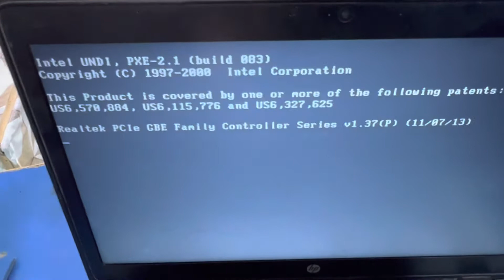Hp elitebook 745 short solved funny